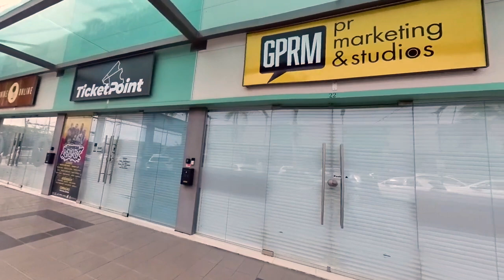Curacao Malls: Your Style, Your Way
Exploring The shopping Malls of Curaçao all in one

Calling all shopaholics! Join us on a fun-filled adventure exploring the best shopping malls in Curaçao! ️  From luxury brands to local finds and delicious food courts, we'll uncover everything these malls have to offer.
This video is your one-stop guide to shopping in Curaçao, whether you're a seasoned traveler or a first-time visitor. So grab your bags and get ready to shop 'til you drop in paradise!  ☀️
Video Link:
 • Luke Bergs & LiQWYD - Good Vibes (Vlo...

 / bergscloud

 / luke_bergs

old car

This video was created with a GoPro, Insta 360 sometimes a smartphone and edited with my MacBook Air.
Macbook Air.
See also:
Natural History and Ecology of Suriname
The History of Suriname: From Plantations to Paradise
Suriname Travel Guide 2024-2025: Your Definitive Handbook to Explore the Culture, Nature, and Hidden Gems of Suriname (Adventure & Fun Awaits Series) Paperback – January 31, 2024

CURAÇAO TRAVEL GUIDE 2024: Discover The Vibrant Colors And Rich Culture Of Curaçao: Your Ultimate Travel Companion To The Caribbean Gem

Reef Smart Guides Curaçao: (Best Diving and Snorkeling Spots in Curaçao)

CURACAO TRAVEL GUIDE 2024: A New Pocket Guide to Uncover Hidden Gems, Dive into Dutch Caribbean History, and Plan Your Perfect Beach Getaway with Local Tips and Itinerary

Maybe you also interested in travel guide book Colombia